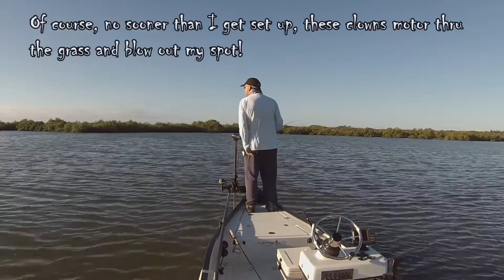Mosquito Lagoon Fishing Report 10-14-2016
First trip back to Mosquito Lagoon since Hurricane Matthew devastated the coast. Due to forecasted high winds and closures of many southern boat ramps, I launched and fished the northern Lagoon for the first time in months. Fishing was so so, but water clarity did seem better. I would have liked more fish, less rain and fewer boats to deal with, but it was what it was...